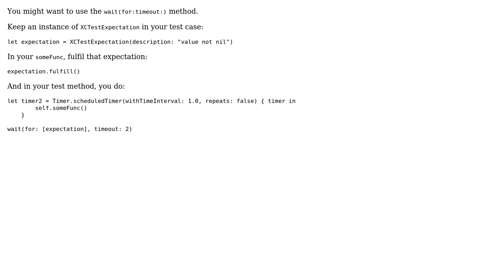Testing timer which calls function in swift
With thanks & praise to God, and with thanks to the many people who have made this project possible! | Content (except music & images) licensed under CC BY-SA | Music | Images & others | With thanks to user Sweeper user Marko Nikolov and the Stack Exchange Network Trademarks are property of their respective owners. You are responsible for your own actions.